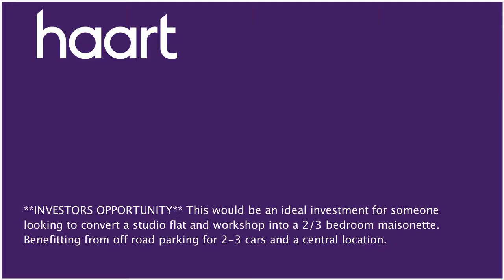Semi-Detached House for sale in Exeter, with 1 Bedrooms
or contact Exeter on 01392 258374

**INVESTORS OPPORTUNITY** This would be an ideal investment for someone looking to convert a studio flat and workshop into a 2/3 bedroom maisonette. Benefitting from off road parking for 2-3 cars and a central location.